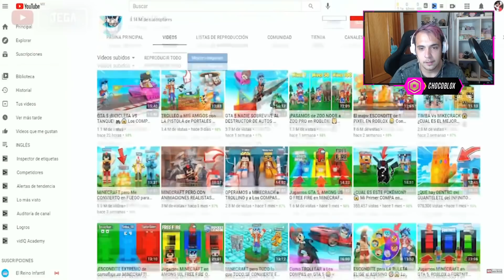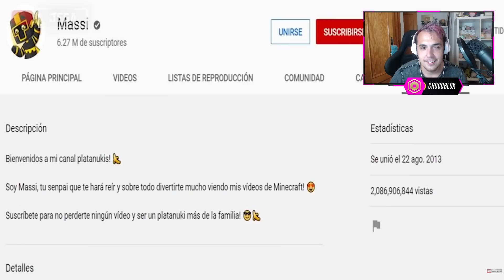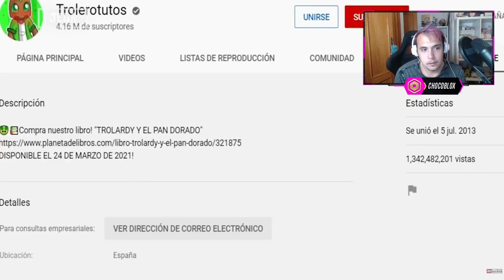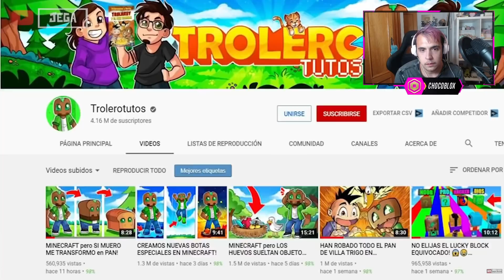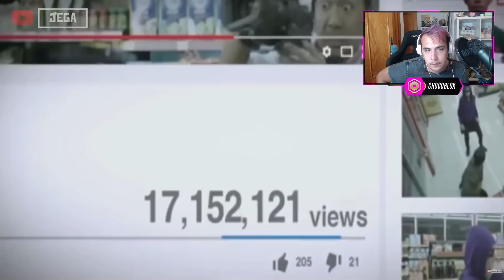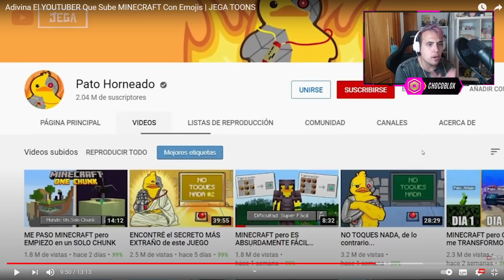Adivina El YOUTUBER De MINECRAFT Con Emojis😂😂 !! 99% IMPOSIBLE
↘️ ABRIR ↙️